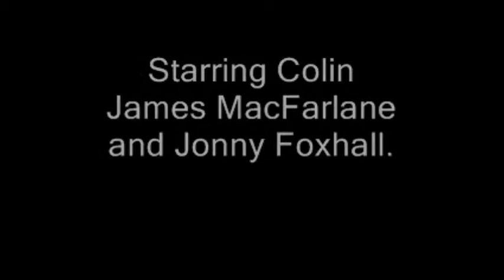In Da Crowd: Young Guns at Muni Arts Centre, February 13th 2012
Colin and Jonny go around interviewing members of the audience for Young Promoters Network at the Young Guns show in Muni Arts Centre in Pontypridd.